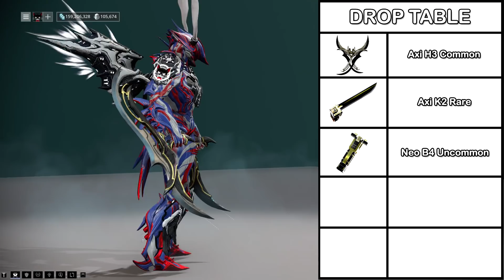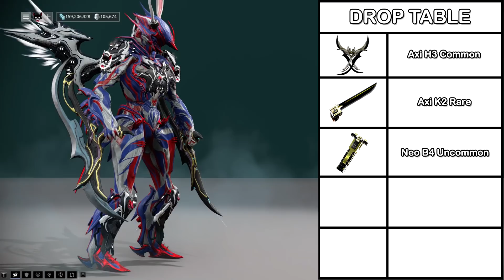Warframe Weapon Build - Kronen Prime [ทอนฟาก้ามปู~V] : (SotE : 22.17) | by ลุงแมว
สวัสดีครับ~ Tenno ทุกท่าน กลับมาพบกับลุงแมวกันอีกครั้งแล้วนะครับ~♪   ( ^ 0 ^ )

หากใครมีคำถามหรือข้อติชมอะไรสามารถ Comment ไว้ใต้คลิปได้เลยนะครับ :)

อย่าลืมนะครับ !!! หากชอบและเห็นว่าคลิปนี้มีประโยชน์ก็ช่วยก­ันกด Like & Shared กันด้วยนะครับ

และหากไม่อยากพลาดรับชมคลิปใหม่ ๆ จากลุงแมว ก็กดไปที่ปุ่ม Subscribe กันเลยจ้าาาาา :)

Warframe Profile :

IGN : -Uncle_Cat-
Clan : Uncle Cat
Alliance : Top Secret

Thx everyone for your watching. |^_^|